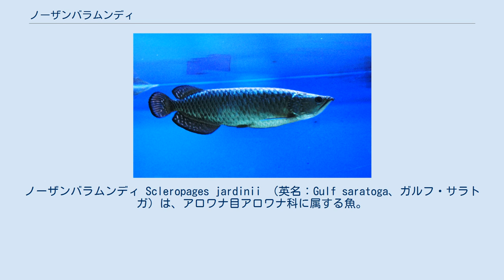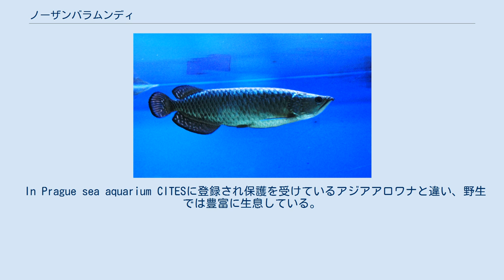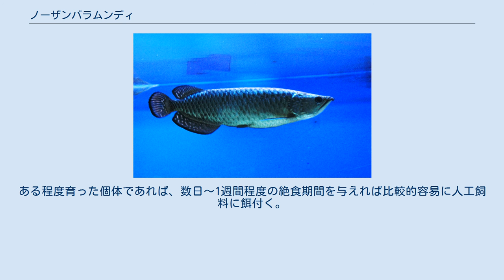ノーザンバラムンディ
ノーザンバラムンディ Scleropages jardinii （英名：Gulf saratoga、ガルフ・サラトガ）は、アロワナ目アロワナ科に属する魚。
体長40〜60cm。
 アジアアロワナに似ており、体表は大きな鱗で覆われている。
体色は個体により赤っぽい褐色か黒っぽい褐色に分かれ、金属的な光沢を帯びる。
鱗には三日月型をしたピンク色の斑点が入る。
アジアアロワナに比べるとやや体高が高く、ずんぐりした体型をしている。
鱗1枚1枚が頑丈のため、他のアロワナ系統に比べるとひときわ柔軟性に欠ける。
 パプア・ニューギニアおよびオーストラリア北部の河川。
 なお、バラマンディはオーストラリアに生息するスズキの仲間であるLates calcariferを指す通称名でもある。
 In Prague sea aquarium CITESに登録され保護を受けているアジアアロワナと違い、野生では豊富に生息している。
そのため取引は制限されておらず、安価な価格で幼魚が販売されている。
体の柔軟さに欠け、水槽内での旋回運動が苦手なため、飼育には最低でも幅120cm程度の大型の水槽が必要であると多くの場で言われているが、この種に於いては奥行きが重要であり、幅は120でなくとも90あれば事足りるため、90×60水槽といった奥行きが60ｃｍ以上の水槽での飼育が推奨されている。
大きい方が良いのは言うまでもない。
無論、魚類は飼育環境の広さにより伸びの限界が調節されるため、奥行き45でも飼育できないことは無い。
その場合、大きさはもちろんの事多少の身体疾患は覚悟した方が良いだろう。
また、他のアロワナに比べて排他的な性格で、同種や他の魚への攻撃性が強いため、混泳は難しい。
ポルカドット・スティングレイやモトロを始めとした淡水エイや、セイルフィンプレコ（セルフィンプレコ）といった大型低棲魚であれば成功することも少なくないが、自己責任で行うのが鉄則である。
餌はメダカ、金魚、昆虫と言った生き餌、人工飼料などを食べる。
ある程度育った個体であれば、数日～1週間程度の絶食期間を与えれば比較的容易に人工飼料に餌付く。